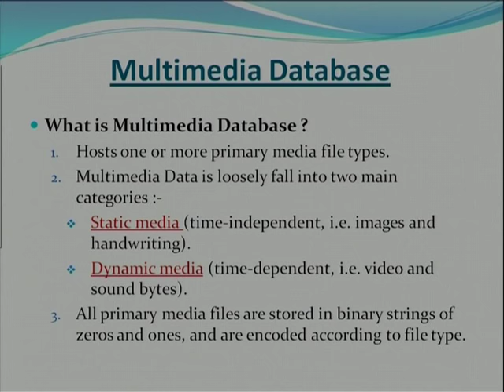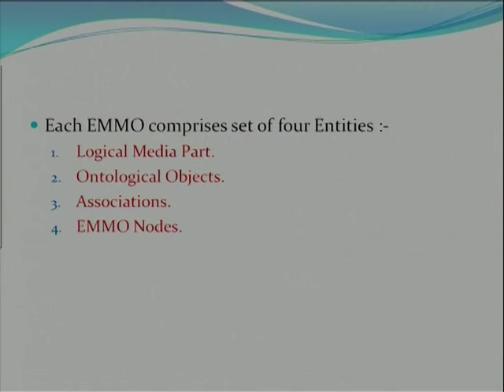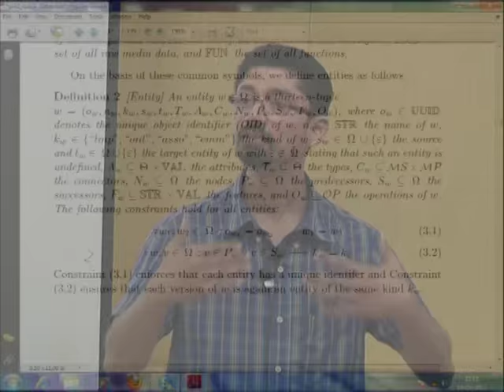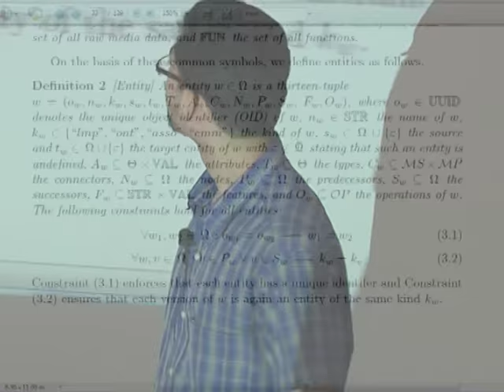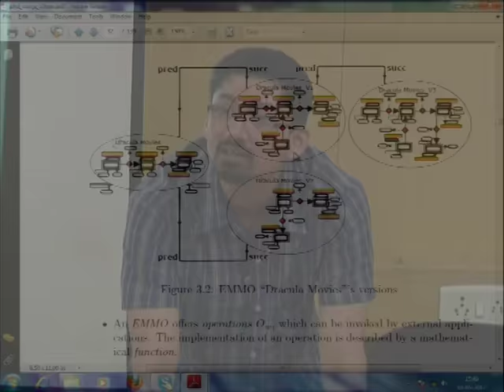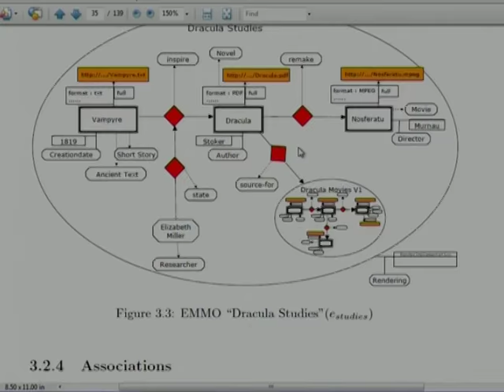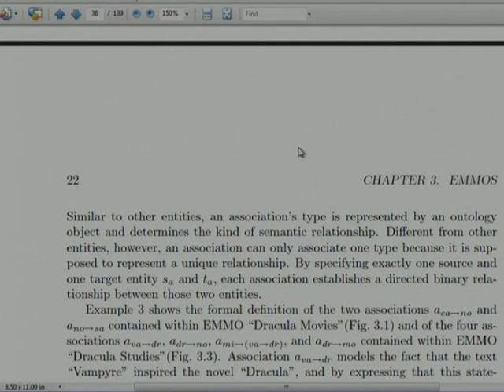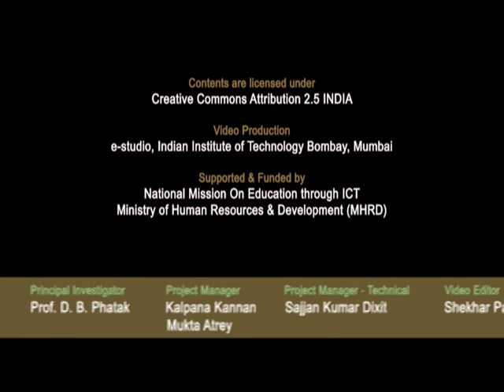SI2012 L7 Multimedia Database